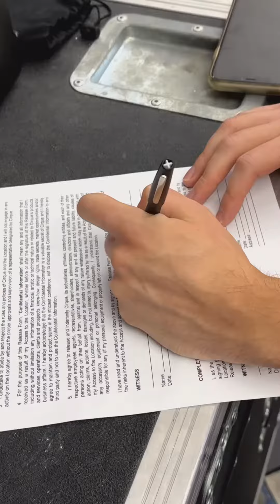Run away to join Cirque du Soleil!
From the debut week of “Matt About Town” comes another installment that aired on @WTOPNewsDC!

Check out my behind-the-scenes tour of the newest Cirque du Soleil show, “Echo,” and get an up close look at what acrobats who want to become part of the troupe have to go through!

“Matt About Town” airs every Tuesday and Thursday on 103.5 FM in the DC area and videos are posted first on WTOP.com!

WTOP: @wtop & @wtopnews on social media media!